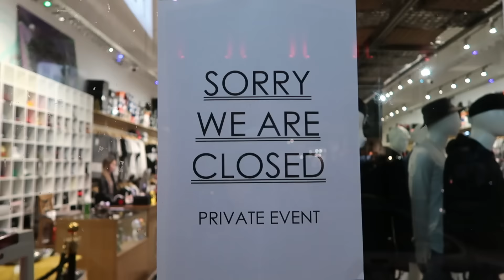STRAIGHT FROM THE SOLE // EPISODE 2 FT GAA MAGAZINE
Hey guys,

♥ HaoYouPhill